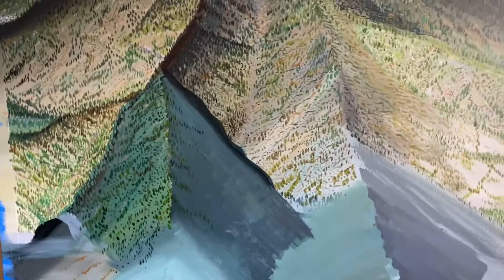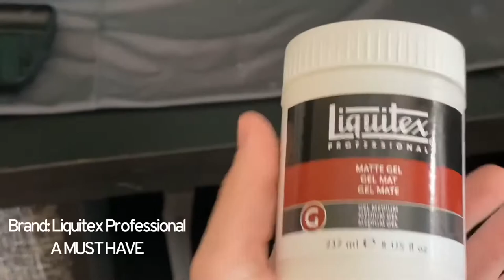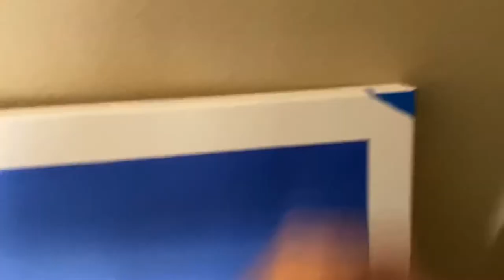JOHNNY, EP. 8 - FINISHED PAINTING, SNORKELING FOR SHARKS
AMAZING EPISODE! Follow along as I teach you all my tips and tricks with my latest painting. Afterwards, I head to Shaw’s Cove to looking for mating Leopard Sharks along the CA coast. While I didn’t catch a look at any of the sharks this time, I got some great shots of our beautiful marine life that I know you’ll enjoy!